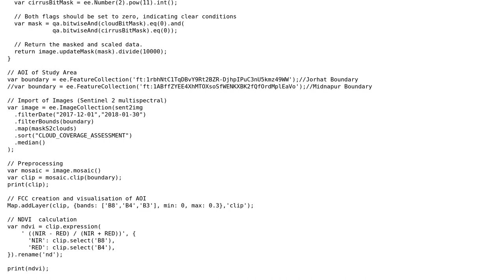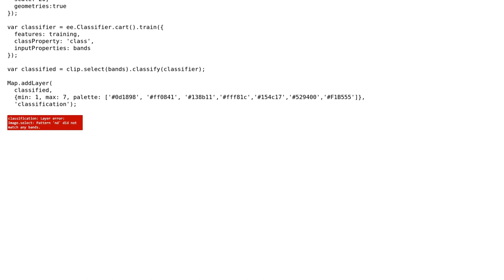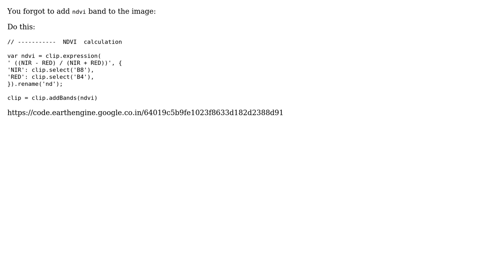GIS: Classification of NDVI using Google Earth Engine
With thanks & praise to God, and with thanks to the many people who have made this project possible! | Content (except music & images) licensed under CC BY-SA | Music | Images & others | With thanks to user Tyler Erickson user Rodrigo E. Principe user Avik Betal and the Stack Exchange Network Trademarks are property of their respective owners. You are responsible for your own actions.